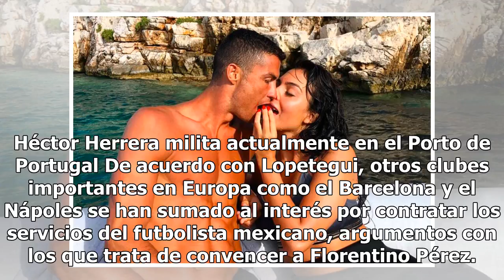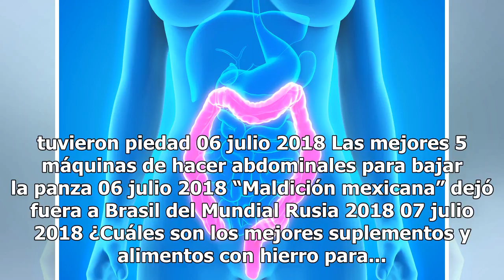Real Madrid le cierra la puerta a jugador de la selección mexicana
La selección mexicana quedó eliminada del Mundial de Rusia 2018 en los octavos de final El sueño de jugar con el Real Madrid se le esfumó por completo al mediocampista mexicano Héctor Herrera. De acuerdo con el sitio Don Balón, el presidente del Real Madrid, Florentino Pérez, le cerró las puertas de...